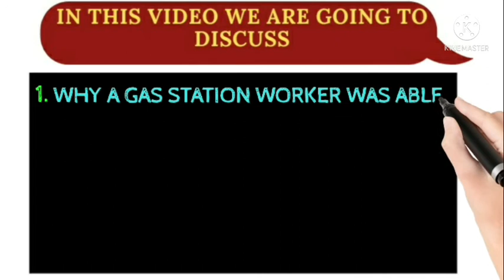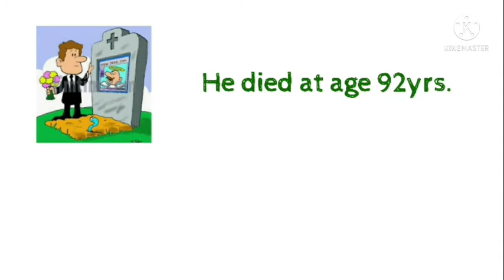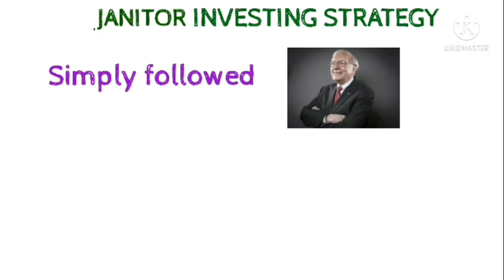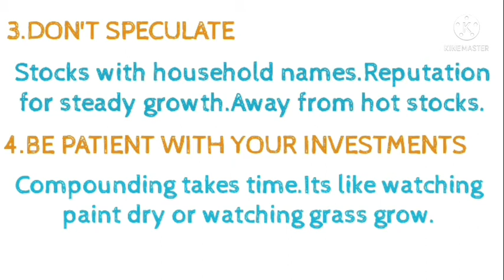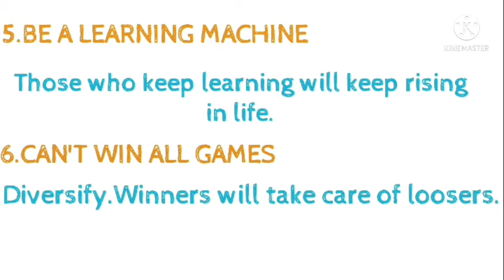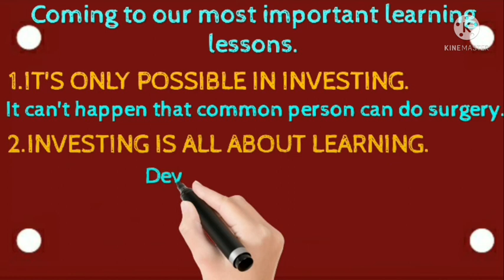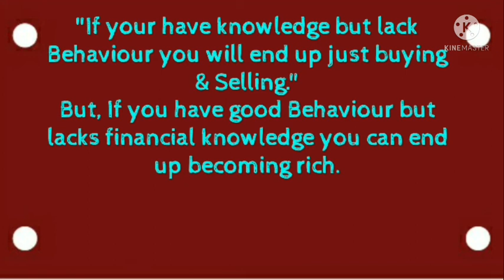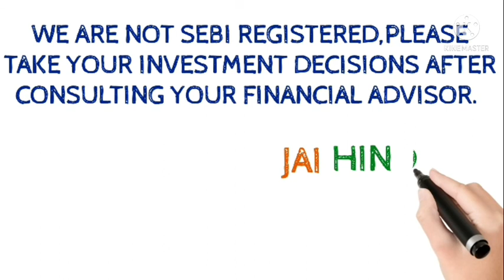VALUE INVESTING LESSONS | RICH VS POOR MINDSET REAL STORY | VALUE INVESTING STOCKS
MOST LEARNING VALUE INVESTING LESSONS OF WARREN BUFFET FROM REAL LIFE STORY . VALUE INVESTING INDIA | VALUE INVESTING STOCKS.

TOPICS INCLUDED
1. REAL STORY OF GAS STATION WORKER
2. VALUE INVESTING FROM HIS STORY
3. REAL LIFE STORY OF HARVARD GRADUATE
4. VALUE INVESTING LESSONS FROM BOTH STORIES.

START INVESTING IN ONE OF THE BEST BROKER OPEN YOUR DEMAT ACCOUNT NOW.
IN UPSTOX.

Top 5 must read book for success.
ALL BOOKS AMAZON LINK WHICH YOU SHOULD BUY FOR BECOMING SUCCESSFUL INVESTOR. (सफल निवेशक बनने के लिए जो किताबें आपको खरीदनी है उन सब का अमेजन लिंक हमने यहा दिया है आप यहां से खरीद सकते है|
No 1.BOOK MUST READ FOR STOCK MARKET ( HINDI book) ( ENGLISH)

NO 2. BOOK MUST READ 2 BOOKS FOR STOCK MARKET (ENGLISH ) (ENGLISH)

NO 3. (ENGLISH)

NO 4.BOOK MUST READ FOR STOCK MARKET SUCCESS (ENGLISH)

NO 5. MUST READ BOOK FOR BECOMING SUCCESSFUL INVESTOR (ENGLISH)

( ENGLISH) (HINDI)

THE PSYCHOLOGY OF MONEY BOOK ( ENGLISH MUST READ)

THINK & GROW RICH (MUST READ)

BOYA MIKE (BEST MIKE) Upstox link for opening

We are not SEBI registerd take your investment decision after consulting your financial advisor.